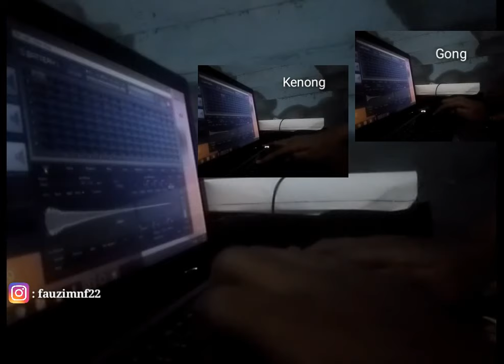Test Jaranan (Kendang Laptop Ni Battery3)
Sekedar test ae,, ma'af mainnya blepotan & ma'af gelap,.😂
kritik dan saran silahkan coment...